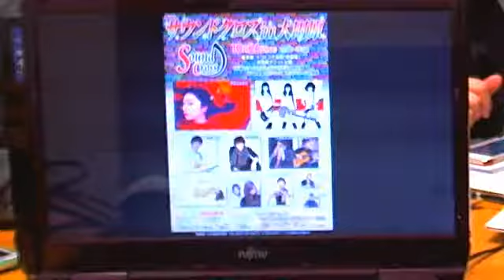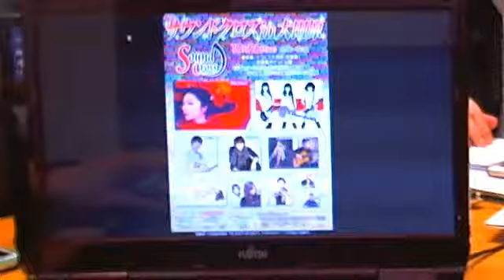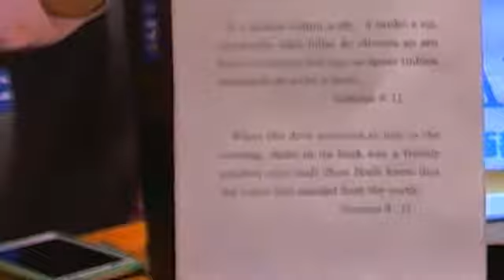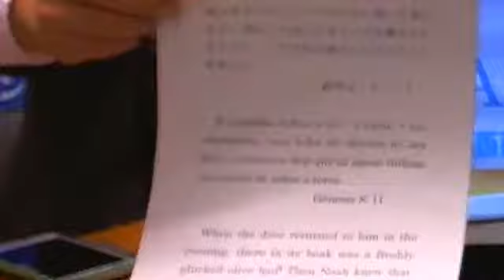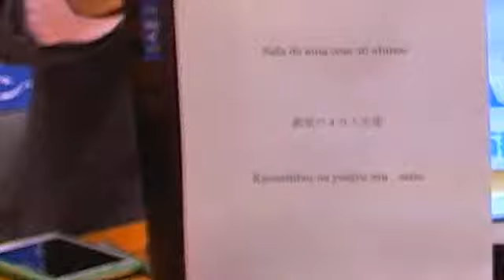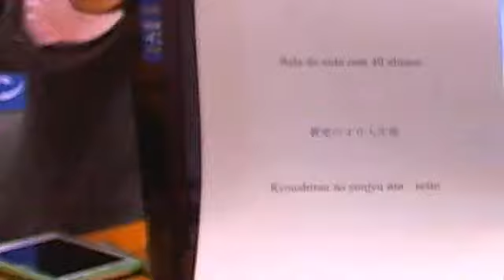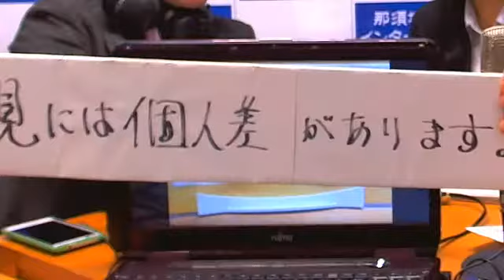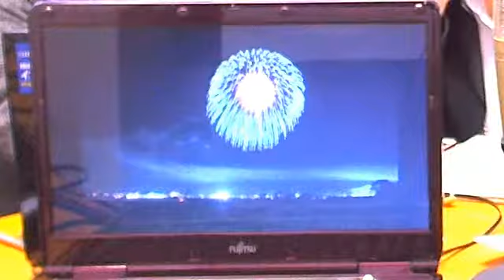キンヨウ８(オイト) 第２７回 １０月２４日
「くらしのとびら」巻狩まつりとサウンドクロス、「TRIALの商品の紹介」味噌汁、「なかよしのとびら」聖書の御言葉とブラジル･ポルトガル語講座、「利照の人生相談」営業の仕事、「なつかしのとびら」「芸術の秋」来週まで同じテーマでメール募集中。